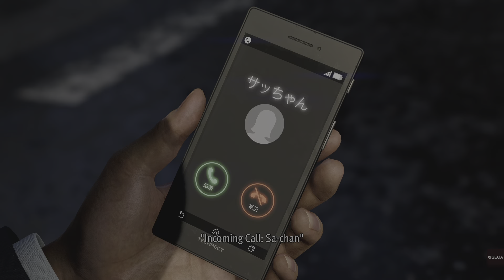Like a Dragon: Infinite Wealth_20240129041614